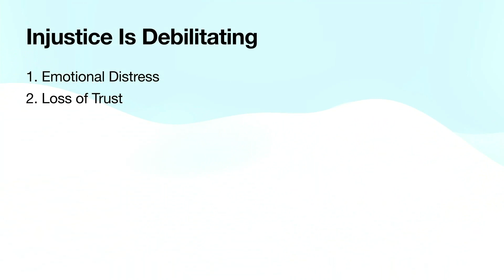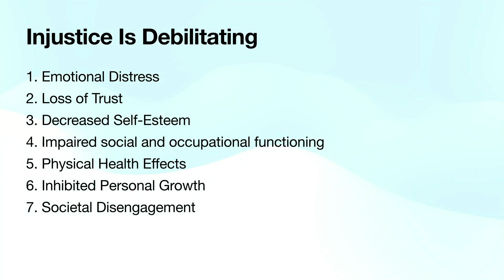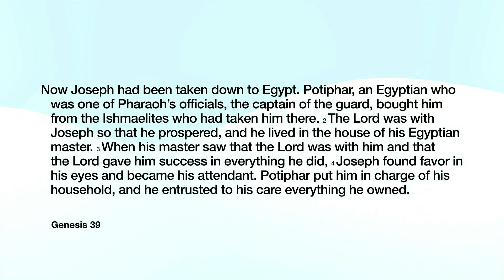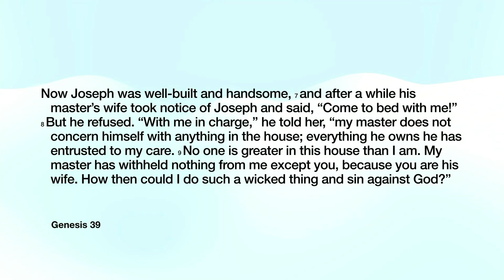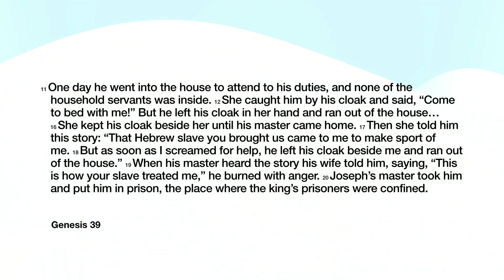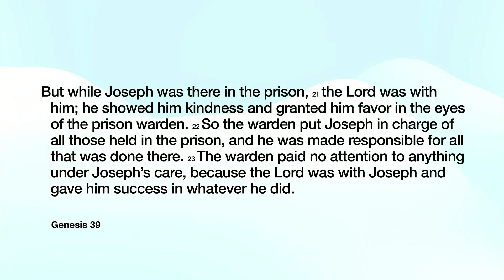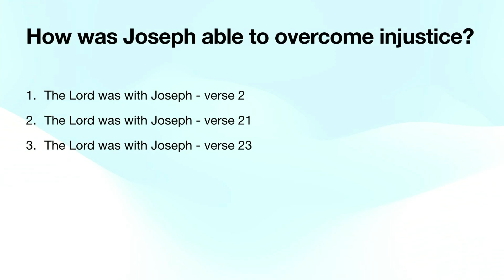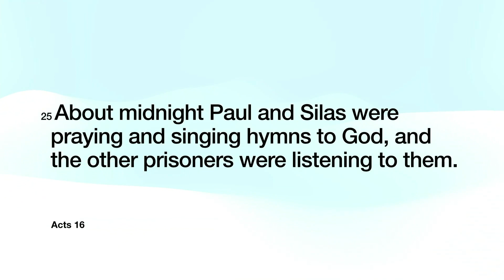2023-06-11 God With Us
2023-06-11 Sunday Sermon by Pastor Howard "God With Us" Genesis 39